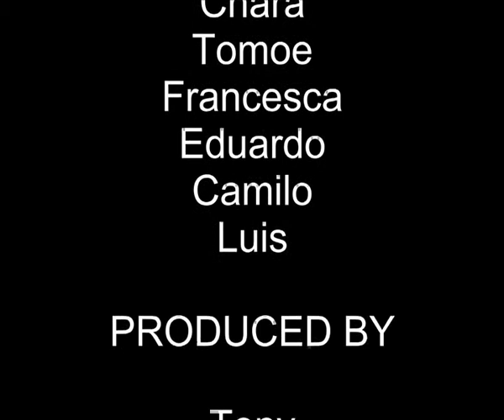How Not to be a Killer Trailer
Here is another one of our student-made films from Melbourne 'How Not to be a Killer Trailer'.